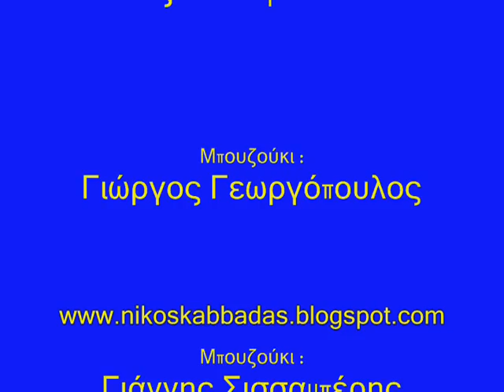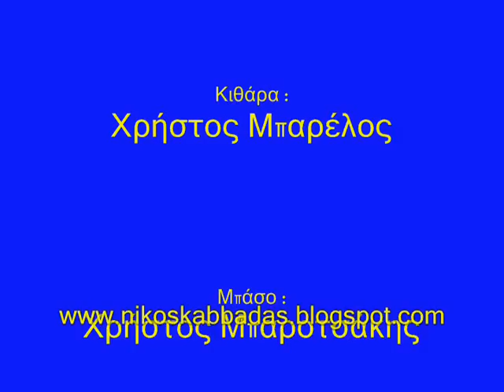Afieroma ston Manoli Aggelopoulo stin ET1 No 2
Manolis agelopoylos, stathis aggelopoylos, nikos kabbadas, georgopoulos, sissaberis, barotsakis, mpoyzoyki, stathis aggelopoulos, greek music, ET1,